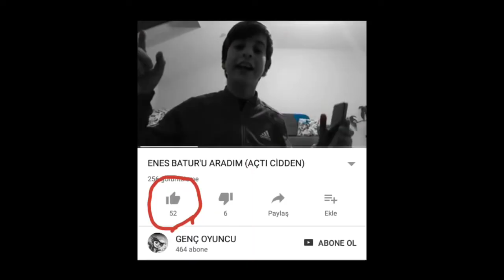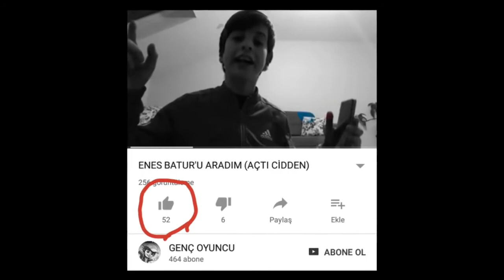ENES BATUR U ARAYAN VELET (BORÇ İSTEDİ) !!GERÇEK!